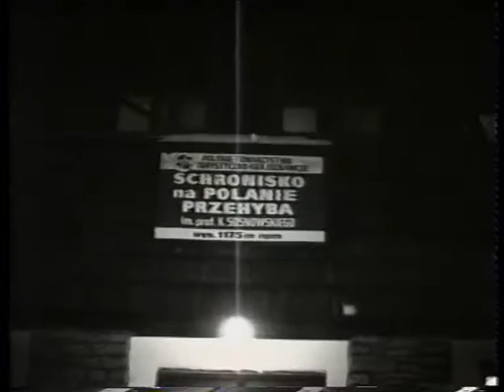Pasterka na Przechybie z arch tvs 001